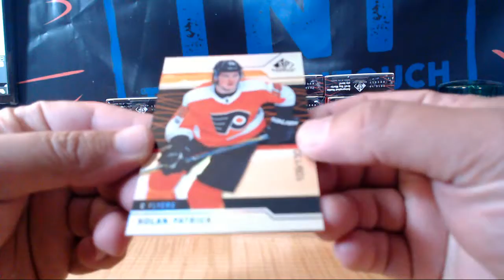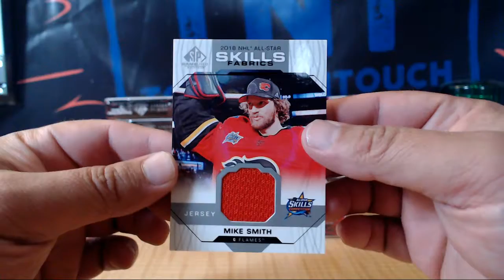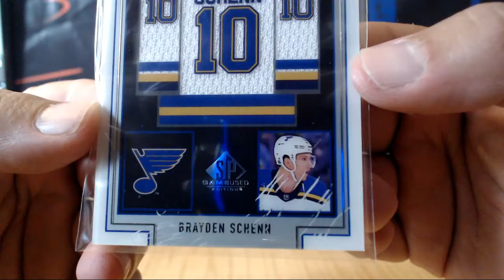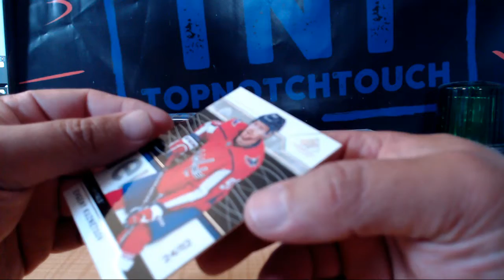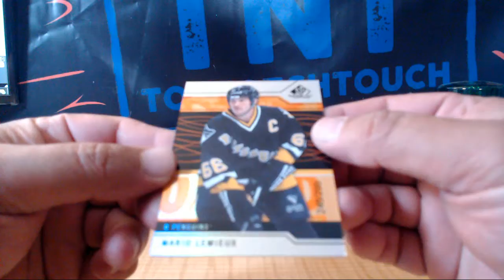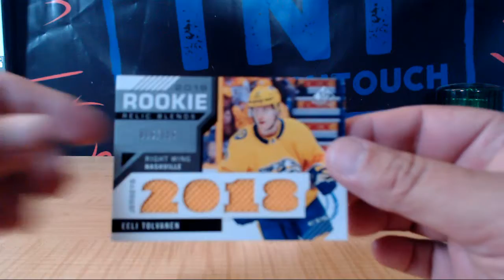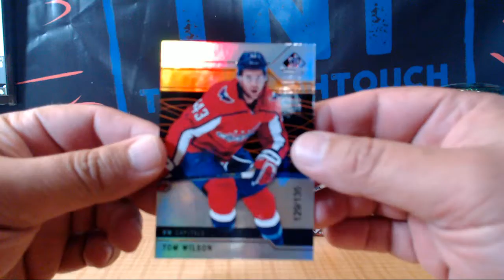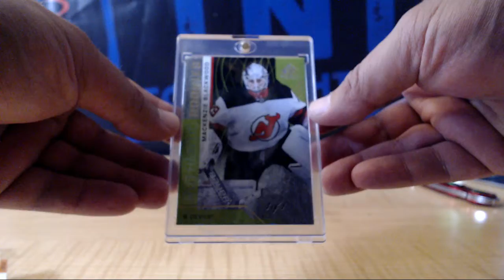18-19 UPPER DECK SP GAME USED HOCKEY 20 BOX BREAK # 3C